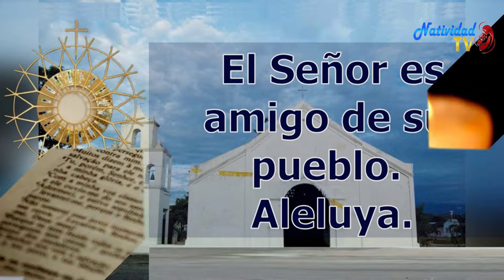SALMO DEL DIA | Martes, 6 Septiembre 2022 // Hna. MICHEL MATOS